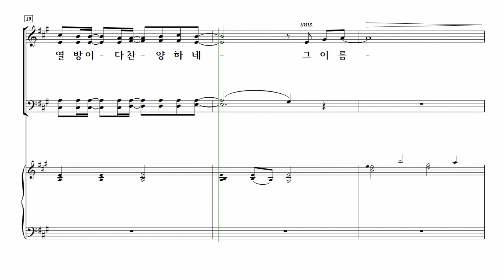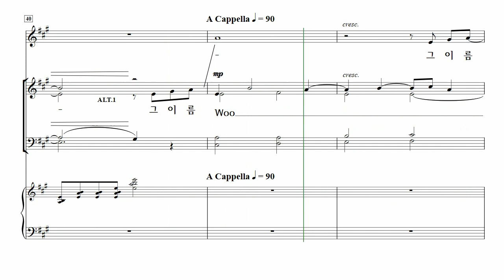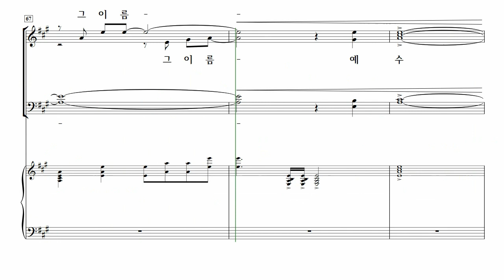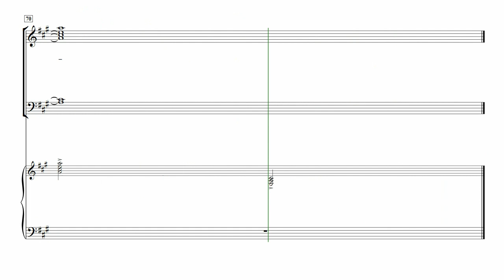[중앙아트] ‘하나님의시선 6집’ 19. 그 이름 (아침이 밝아올 때에) - 솔로 MIDI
19. 그 이름 (아침이 밝아올 때에) – 김예은 편곡

27곡의 은혜의 찬양과 3곡의 송영이 찬양의 길로 안내해드릴 것입니다. 찬송가 편곡과 CCM 편곡 등 짜임새 있는 곡을 아름다운 찬양의 제물로 사용하실 수 있습니다.